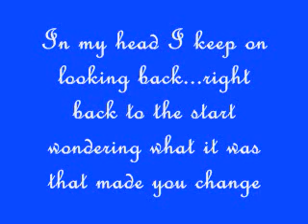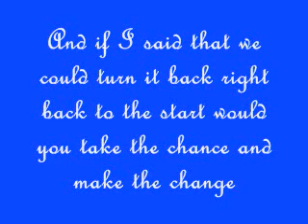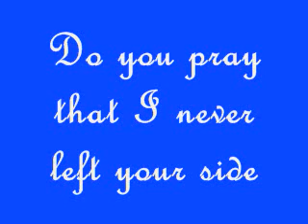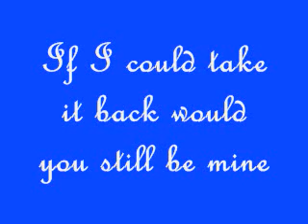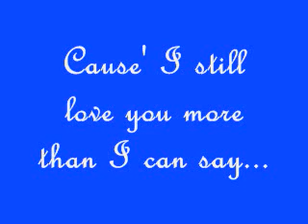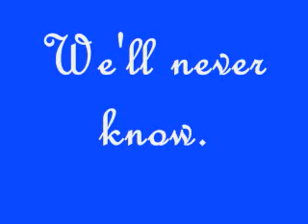Kate Winslet What If TITANIC